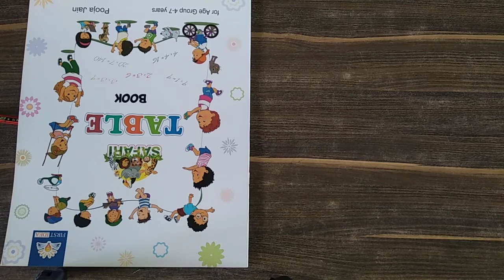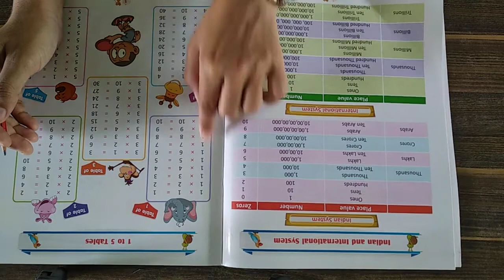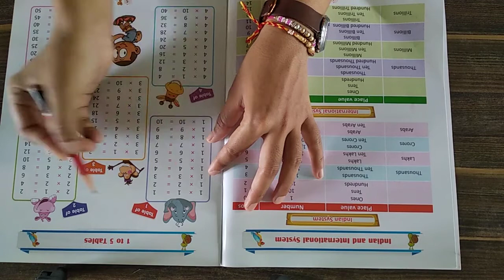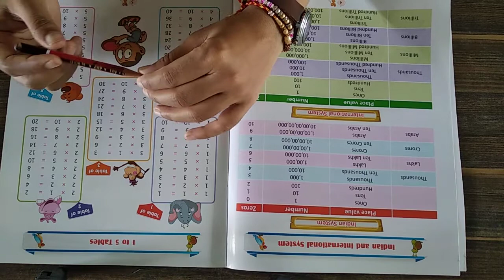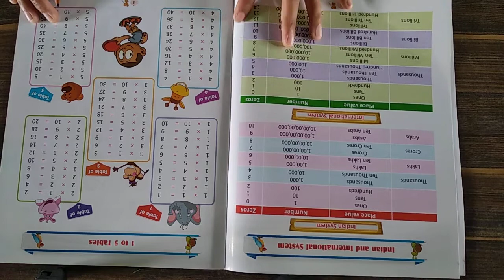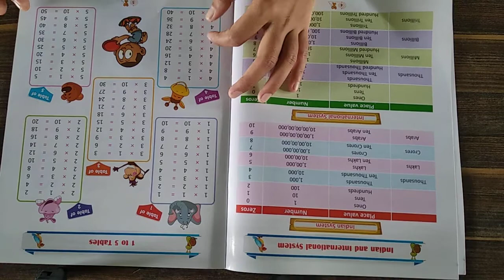Ukg & class1 part1 Table